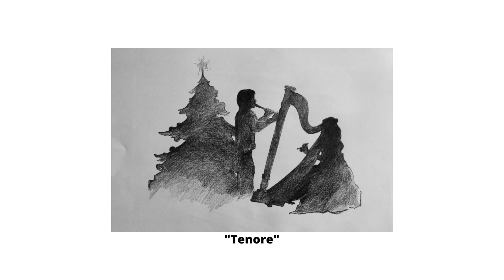tenore by Valentina Meinero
Illustrazioni di Paola Ferraris